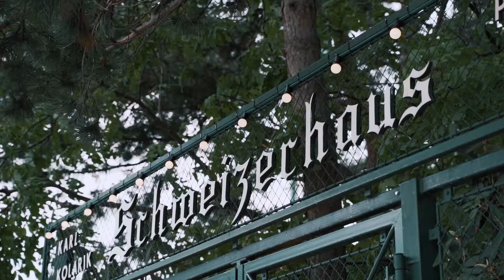Riding Stelze - mit der Kutsche durch den Prater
Our new package "Riding Stelze" is finally available.
Together with the famous Schweizerhaus we bring back horse-carriages to the Wiener Prater - better than ever!